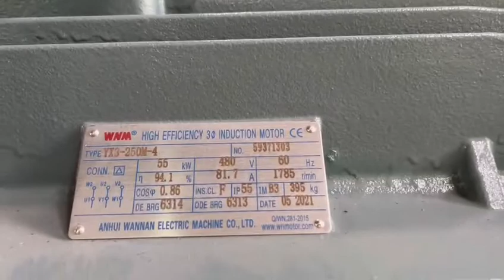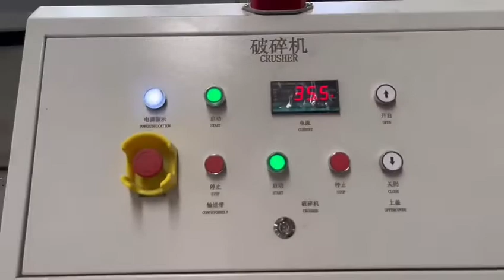ABS/PS Shell Crushing System - POLYTEC